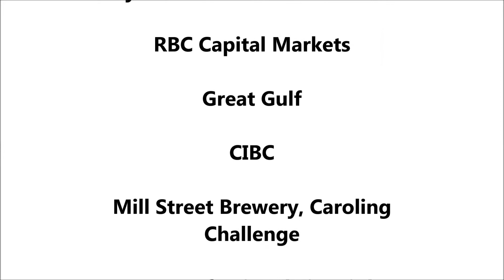Best In Class 2015 - Thank You